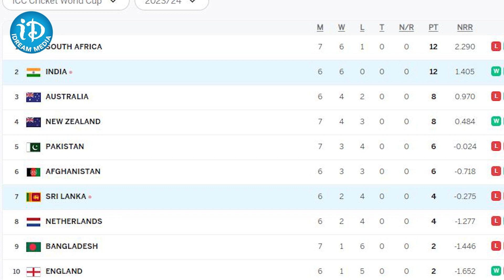If That Happens I Will Be A Bad Captain Said Rohit Sharma | ICC World Cup 2023 | iDream Sports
Watch Videos For Today's Latest Telugu Cricket News/Cricket News Telugu

Watch ICC Wolrd Cup 2023 Latest News, India Matchs, Cricket Analysis in Telugu